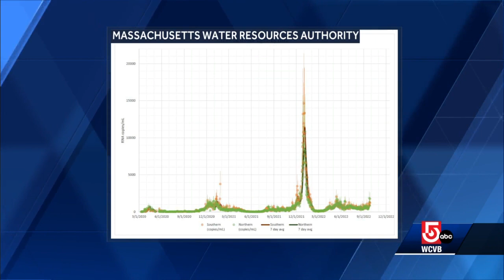Mass. doctor on increase in COVID-19 in Mass. wastewater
Brigham's Dr. Daniel Kuritzkes speaks about COVID-19 trends, as the COVID-19 level in Boston area wastewater sees its sharpest increase since last spring.